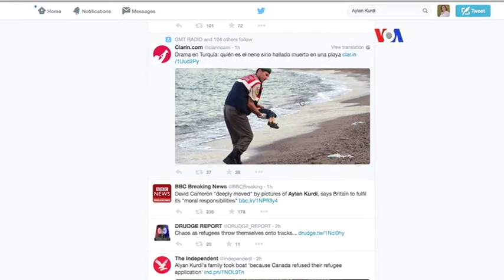Impactante imagen brinda atención internacional a la migración en el mediterráneo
Aunque el mundo observa cómo diariamente aumenta  la cifra de personas que mueren en el mar tratando de llegar a Europa, una foto que le dio la vuelta al mundo, parece, por fin, haber despertado más que sensibilidad, el sentido de humanidad y responsabilidad, para enfrentar la crisis de inmigración.